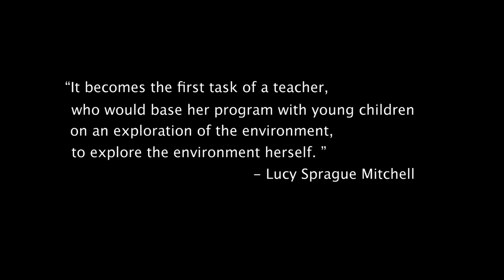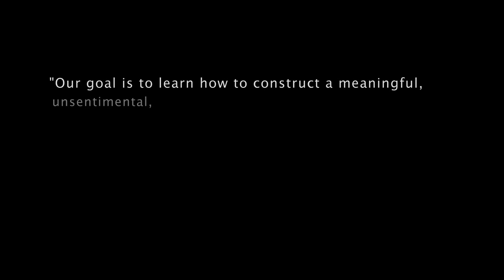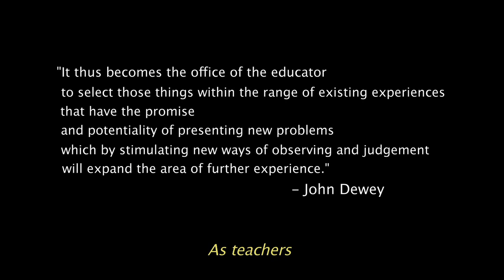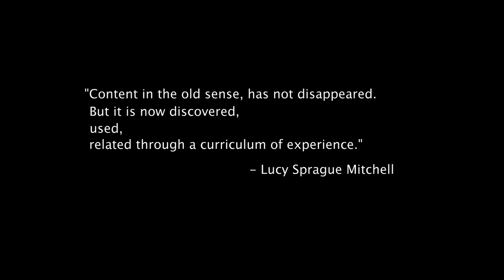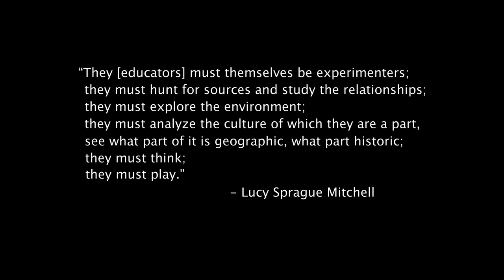Bank Street's Delicate Connection of People and the Biology of the Rainforest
The Delicate Connection of People and the Biology of the Rainforest TEED648N is a field-based, 14-day program that explores the Costa Rican rainforest. Most of all, you will learn practical and thoughtful ways of teaching children about nature and social studies through inquiry.